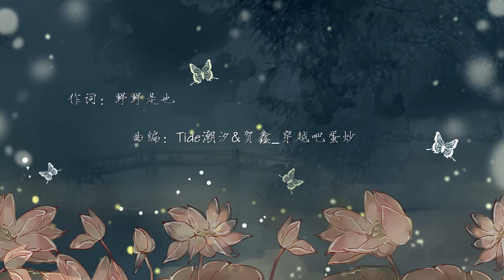【西瓜JUN、葉洛洛】憶江南（人生難得幾回MAN）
【憶江南】
作詞：野野是也    曲編：Tide潮汐&賀鑫_穿越吧蛋炒    原唱：五音JW
翻唱：西瓜JUN&葉洛洛    和聲改編：西瓜JUN    混縮：冠翎歸    曲繪：魚魚困    題字：顏池    PV：西瓜JUN
人生難得幾回MAN

B站原上傳者 : 拉草莓的西瓜JUN